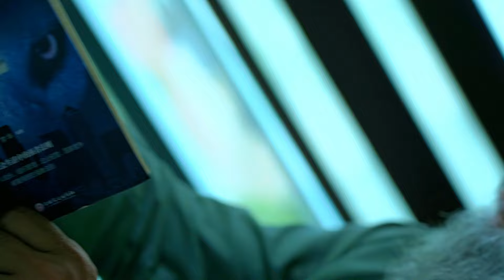Diyor To’xtanazarov - Aldanma (Piramida serialiga soundtrack)